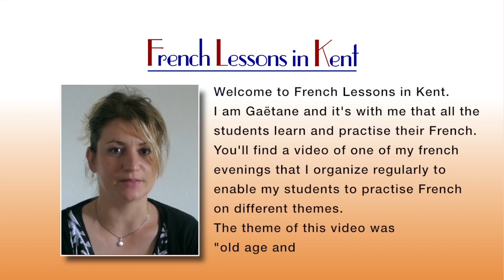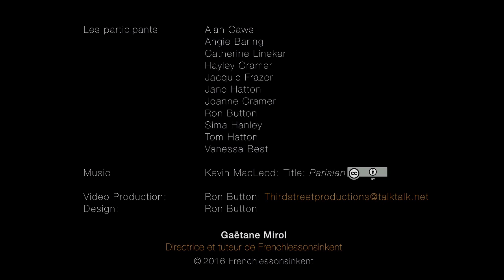French lessons in kent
Short movie depicting the business of French lessons in Kent